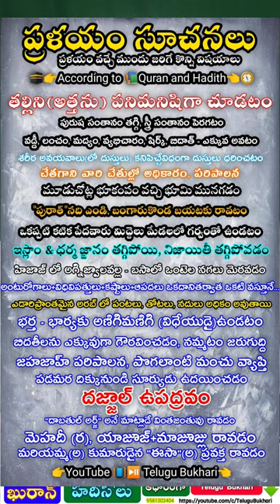Symptoms of End of the world, resurrection day Quran & islam